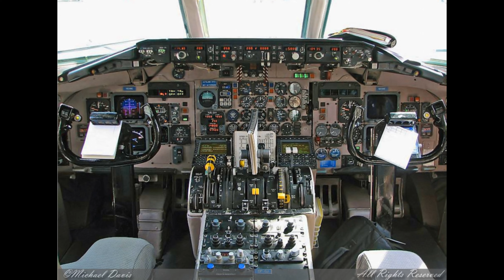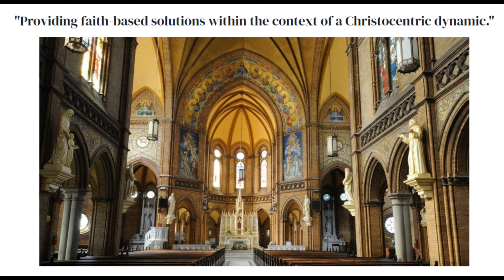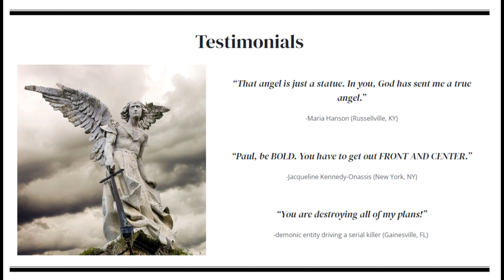The Gottrora Christmas Miracle / SAS Flight 751 - A Story of Divine Intervention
THE UNTOLD STORY OF SAS FLIGHT 751
The Gottrora Christmas Miracle refers to the crash of Scandinavian Airline System (SAS) Flight 751 just minutes after takeoff from Arlanda International Airport (Stockholm) on December 27, 1991. This video expands the storyline by revealing, for the first time, the author's experiences with related intercessory prayers subsequent to his premonitions experienced a few days prior to Christmas 1991.

While the top-notch skills of Danish pilot Stefan Rasmussen are definitely in good part to credit for the survival of all 129 flight crew and passengers aboard, the pilot himself admitted to newspaper reporters immediately after the crash that "I think I had a little help, too, because it was Christmas." He had no idea how correct he was!

Despite having just taken off with approximately 5,800 gallons of jet fuel, then rather immediately losing both engines due to ice ingestion from the improperly prepared wings (the twin engines were tail-mounted); having the starboard wing sheared off from the fuselage (which itself broke apart into three separate pieces) there was no fire or explosion. Most of the 129 crew and passengers walked away from the crash under their own power!

A secondary complication was that SAS never notified their pilots that they had recently installed new software, the Automatic Thrust Restoration (ATR) System, which was designed to prevent stall-outs. Paradoxically, the ATR resulted in faster destruction of the engines. A well-trained pilot would know how to successfully down-throttle the engines and have more control of the plane for a longer period of time.

ABOUT ME
Having become aware of my ability of "second sight," or, more correctly, my "gift of understanding," at the age of 10, I have been able to discern the hidden nature of many individual and interpersonal dynamics over the years. From visions to dreams, to keen intuition, I always had a deeper knowledge or understanding of almost anything I set my mind upon. Instead of being limited to merely "seeing the future;" I have been given the ability of engaging in Contemplative  Prayer, which allows me to often "change" the future.

MY PROFESSIONAL SERVICES
I provide individualized mystic insights into, and unique strategies for resolving, otherwise challenging human relationships, including, but not limited to the following concerns:

*Employment (integrity / selection process / corporate risk management
*Financial Advisor (integrity concerns)
*Ulterior Motives (is he / she good enough to marry my child)?
*Infidelity (including assessment of domestic violence potential)
*Child Abuse (caregiver integrity)
*Elder Care (caregiver / POA integrity)
*Homicide (including “cold” cases)
*Haunted Houses
*Spiritual Development
*Peace & Justice (achieving social justice when civil justice fails)

I offer discreet consultation, maintaining full confidentiality.

Additionally, I provide Intuitive Life Coaching (Individual and Executive) and can also provide a customized presentation as a Christian Professional Speaker.

Matthew 7:7 - "Ask, and it shall be given you, seek, and ye shall find, knock, and it shall be opened unto you."

Matthew 21-22: - "And all things, whatsoever ye shall ask in prayer, believing, ye shall receive."

Ephesians 4:15 - "But speaking the truth in love, may grow up into him in all things, which is the head, even Christ.